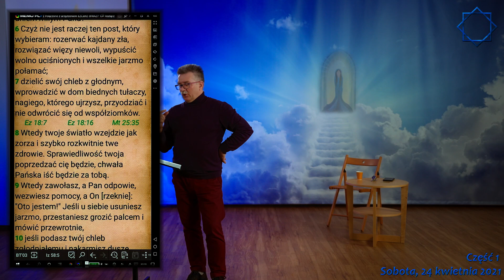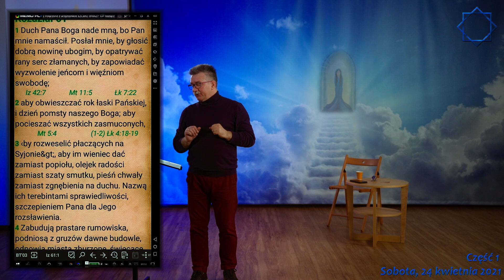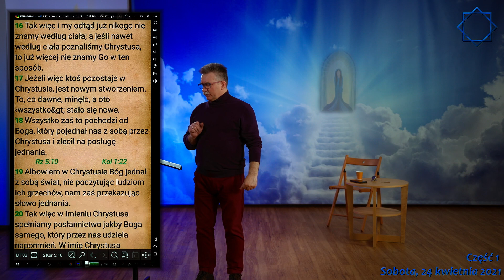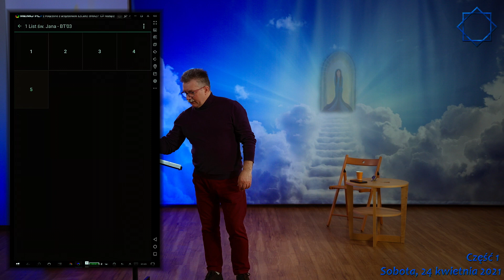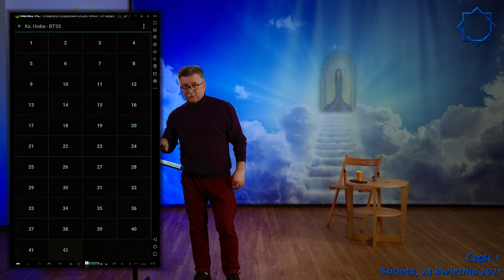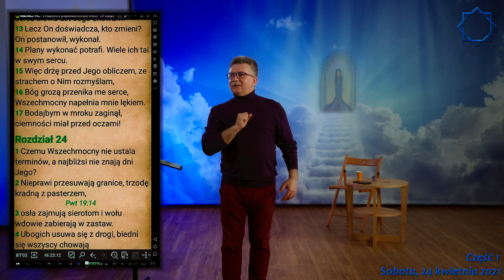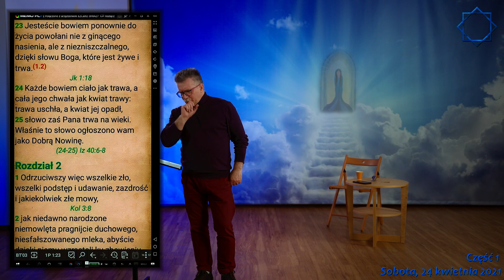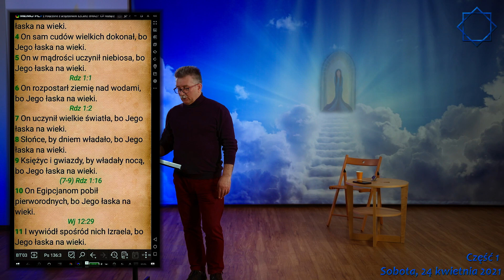NIE PODDAWAJCIE SIĘ NA NOWO POD JARZMO NIEWOLI! (GA.5.1)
WEBINARIUM Sobota 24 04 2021  CZ 1
"Ku wolności wyswobodził nas Chrystus. A zatem trwajcie w niej i nie poddawajcie się na nowo pod jarzmo niewoli!" (Ga 5.1)
Nasze spotkania są spotkaniami świadomości pełnego Odkupienia. Nie jest to związane z tym co jest napisane, jako okiem widziane; ale nasz duch, nasza świadomość musi w pełni zjednoczyć się z Duchem Bożym. Wiara to jest zdolność jednoczenia się z Bogiem swoim duchem. Jarzmem jest lęk. Bóg stworzył człowieka, aby miał panowanie na Lucyferem (Rdz 3.15). "On zmiażdży ci piętę" - czyli zostaniesz uwolniony od słabości swojej, a słabością człowieka jest lęk, jest to jarzmo które musi połamać, a może je tylko połamać przez ufność Bogu. "Czyż nie jest raczej ten post, który wybieram: rozerwać kajdany zła, rozwiązać więzy niewoli, wypuścić wolno uciśnionych i wszelkie jarzmo połamać" (Iz 58.5). Jesteśmy odpowiedzialni za piękną córkę ziemską, za tą która w głębinach oczekuje naszego przyjścia, gdzie sam Chrystus zstąpił do głębin i ogłosił Zbawienie (1P 3.19). Ona jest w stanie udręczenia, czyli można powiedzieć - psychopatycznego stanu posłuszeństwa tym, którzy ją zwiedli. Człowiek, który nie trwa w Bogu, ulega tzw. psychozie indukowanej, w podobny sposób się zachowuje jak tamta udręczona, jego świadomość podobnie postrzega, podobnie widzi, podobnie się niepokoi, podobnie się boi, podobnie chce uciekać i podobnie chce podejmować niewłaściwe decyzje. I dlatego jedyną możliwością jest to, aby uwierzyć Chrystusowi, i On się staje naszą rodziną (Mk 3.32-35), a to wszystko co ziemskie staje się obce w takiej formule szatańskiej, a staje się bliskie przez Chrystusa Pana, który sprowadza do głębin Światłość i uwalnia tą, która jest w tym stanie złym, myśląc że dobrym - uwalnia człowieka od psychozy indukowanej, bo człowiek jest ściśle związany z naturą wewnętrzną. Św. Paweł mówi takie słowa (tak w luźnym tłumaczeniu): (Rz 7.6-25) Jestem doskonały i czysty, jestem wewnętrznym, żywym człowiekiem, Chrystus uwolnił mnie od grzechów, Jemu i Bogu chwała, że żyję i jestem czysty, On we mnie żyje, a grzeszę, nie chcę tego czynić, a czynię - nie ja to czynię, a grzech w moim ciele to czyni. Nie sprzeciwię się Chrystusowi w żaden sposób, tylko dlatego że widzę grzech w swoim ciele, nie podważę nigdy Jego dzieła, Jego dzieło jest nade mną, Jego dzieło mnie wznosi, dziełem Jego będę się chlubił; a grzech będę w ciele zwalczał, bo nigdy nie ulegnę psychozie indukowanej, która przychodzi z mojego ciała; grzech chce mnie podbić psychozą indukowaną, że to jest mój problem, że mam taki sam problem, że to ja mam problem. Św. Paweł wychodzi spod tego wpływu tylko przez świadomość tego co Chrystus mu uczynił, bo uwierzył Temu, który jest pewny, pełny prawdy, doskonałości (Gal 2.17). Uwierzył Chrystusowi, uwierzył Bogu, i w ten sposób wyrwał się spod władzy tej siły ciemnej, która jakoby mądra, chciała zwieść Odkupionego (2Kor 5.16-17). Establishment duchowny powoduje tą sytuację, aby utrzymać człowieka w psychozie indukowanej (J 7.45-49), a ostatecznie, aby to co jest złe zaczęło panować i żeby się sytuacje odwróciły całkowicie - ten, który jest wolny stał się więźniem, a ten, który był więźniem stał się wolny i rozszerza swoją nienawiść i swoje zniekształcenie całego postępowania na cały świat. I dlatego musimy być świadomi prawdy, i dlatego wydobywamy się z tego problemu nie swoimi myślami, nie swoją umiejętnością, nie swoimi zdolnościami; ale wydobywamy się z tego problemu przez wiarę, która nie czerpie swojej siły z rozumu, ani ze zwiedzionego umysłu, ale czerpie swoją siłę z samego Chrystusa, który jest Żywy i trwa (1J 5.9-13, 1P 1.23). Więc naszą tajemnicą nie jest co zrobimy i jak. Naszą prawdą jest nie dać sobie odebrać Tego, który jest naszym sercem, nie dać sobie odebrać Tego, który jest naszym życiem. On mocą swojego Życia doprowadzi nas do Życia pełnego, Życia Tego, który ocala tą, wewnętrzną piękną córkę ziemską, która objawia nasze dzieło wykonane i w Pełni objawia nam Życie, bo Pełnia do nas dochodzi i Pełnia z nas wychodzi. Bo jedynym zamysłem Boga było to, aby to co materialne, aby też Boga oglądało (1Kor 15.53-54). Synowie Boży żyją Światłością (Rz 8.14). Jarzmo usuwane jest przez Miłość, a Miłością jest Chrystus, nie ma innej miłości, ponieważ Chrystus jest prawdą i doskonałością (1J 4.18). Synowie Boży to są ci, którzy bronią siebie samych mocą Chrystusa, bo Chrystus jest tym, który ich uwolnił (Jud 1.20-21). Ci synowie Boży, oni mają świadectwo Boga, a tym świadectwem Boga jest wiara, jest bezgrzeszność. I dlatego chcę powiedzieć bardzo jasno, że żaden grzech przez świat poczytywany synom Bożym, nie jest w stanie ograniczyć ich dobra względem drugiego człowieka, Boga i samego siebie, czyli ciała, ponieważ fundamentem ich jest moc bezgrzeszności, ponieważ mają tam swoją potęgę powstania (Jr 31.33-34, Ef 2.10).